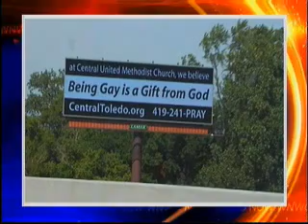Church backs "Being gay is a gift from God" billboard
WNWO Today's China Sellers and Michael Henrich speak with two Central Methodist United Church members about the church's billboard: "Being gay is a gift from God."